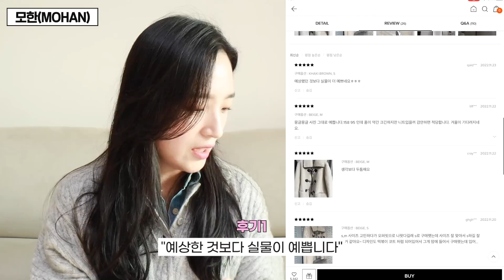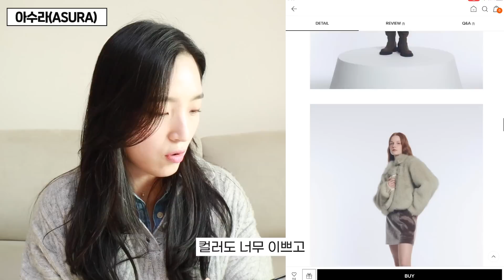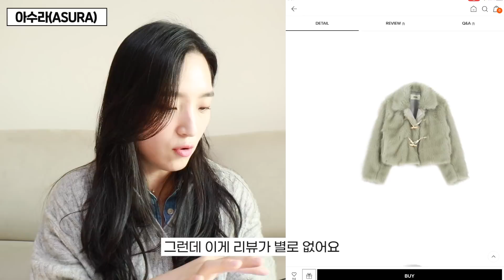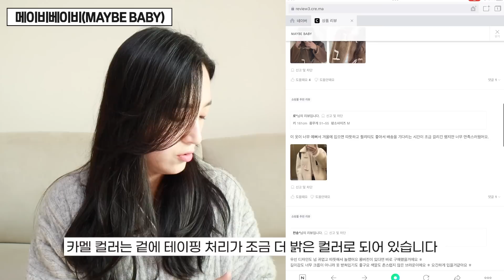겨울에 아우터 딱 하나만 산다면! 이거 사세요🖤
안녕하세요.밍키쉬에요. 오늘은 요즘 너무너무 사고 싶은 에코퍼자켓 랜선쇼핑을 들고 왔습니다! 가격대가 합리적이면서도 예쁜 아이들만 고르고 골랐으니 우리 랜선쇼핑 재미있게 함께 해봐요🙌❤

+밍키쉬가 운영하는 디자이너 브랜드
조이더블유  JOY.W
*현재 클리어런스 세일중 Up to 70%